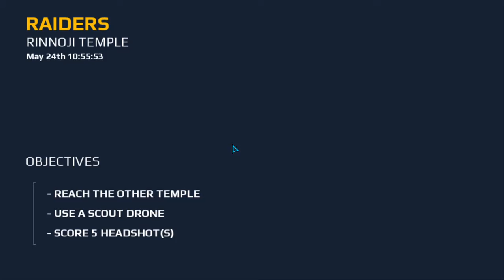Modern Combat 5 eSports FPS - EP2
Welcome to my chennel RV Gamming have fun together